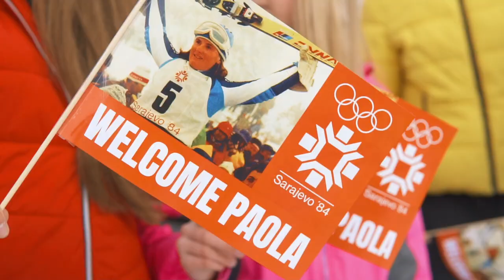Jahorina - Doček Paole Magoni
Nakon gotovo četiri decenije od kada je Paola Magnoni, sa samo 19 godina, osvojila zlatnu medalju u trci slaloma na Zimskim olimpijskim igrama na Jahorini, na istom tom mestu u utorak, 28.02, organizovan je svečani doček za nju.

Italijanska ski šampionka je tako, posle toliko vremena, na najbolji način mogla da povuče paralelu između Jahorine nekada i sada, videvši brojne novitete i projekte koji ovu olimpijsku planinu danas čine najmodernijim skijaškim centrom u Jugoistočnoj Evropi.

Vidno dirnuta srdačnim dočekom od strane mnogobrojne dece i skijaša, koji su je, mašući zastavicama, ispratili do mesta održavanja konferencije, Magonijeva je, izmedju ostalog, rekla: “U Italiji nisam ovo doživjela kao na Jahorini danas. Toliko sam uzbuđena da mi je teško pričati. Nakon mnogo godina iznenađena sam ovakvom dobrodošlicom. Moram da istaknem da je ovaj dan vrlo sličan danu kada sam osvojila zlatnu olimpijsku medalju, što me čini još emotivnijom."

Po održanoj konferenciji za novinare, slavna Italijanka sa zadovoljstvom je dodelila skije mališanima, dobitnicima ove nagrade u akciji “1000 skija za našu decu”. Prilikom ovog nesvakidašnjeg dogadjaja za doživotno pamćenje, desetoro njih, uzrasta do 18 godina, imalo je čast da svoje prve skije dobije upravo iz ruku olimpijske šampionke.

Još jedan zanimljiv podatak pokazuje jačinu veze izmedju Paole i BiH. Koliko je Paoletta, kako glasi puno ime Magonijeve, bila pod utiskom ZOI 1984. govori i to da je, kao uspomenu na dane olimpijske slave, kafe baru, koji je ubrzo nakon Igara otvorila u svom rodnom mjestu nedaleko od Bergama, dala ime "Sarajevo 84".